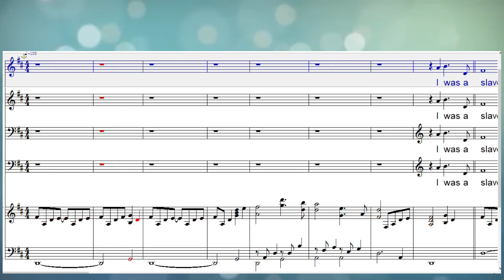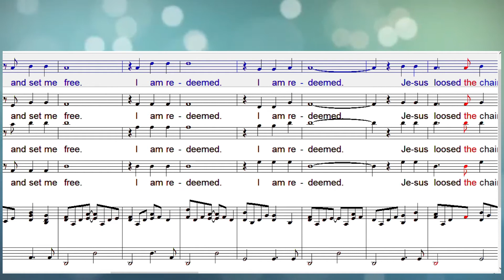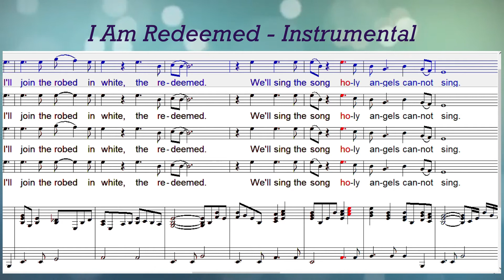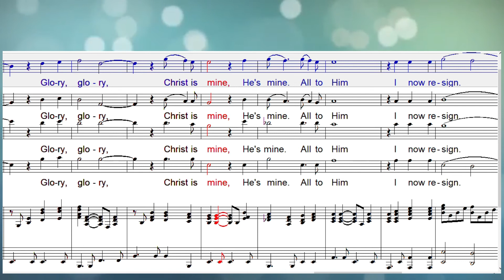I Am Redeemed Instrumental